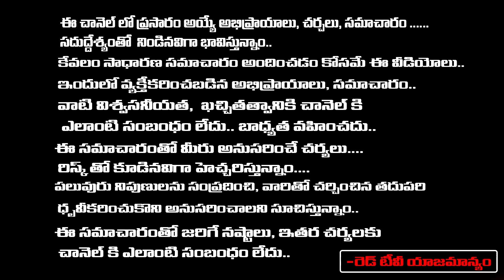బ్రిటిష్ వారు పెట్టిన పేరు అవసరమా? | India Name Changing To Bharat? | Vikramaditya | Red Tv Bhakthi